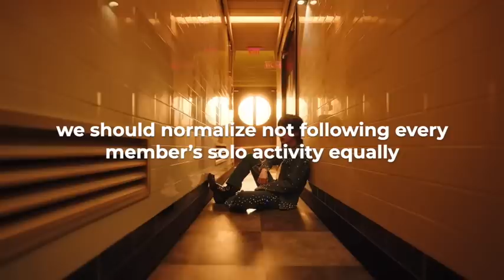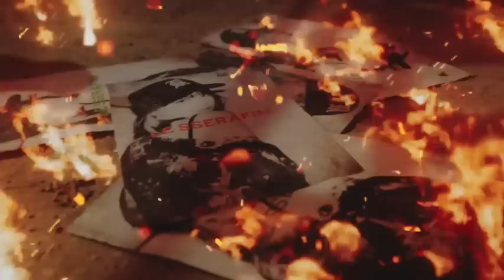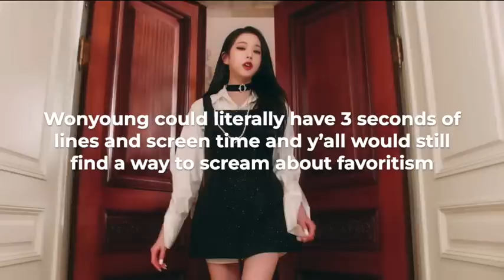straightforward opinions cause kpop stans are pissing me off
These are some of my straightforward opinions that are basically a response to recent topics kpop stans have brought up which are pissing me off.
Enjoy and let me know your thoughts!

Timestamps:
0:00 intro
0:37 opinion 1
1:38 opinion 2
3:12 opinion 3
4:02 opinion 4
5:19 opinion 5
6:36 opinion 6
7:28 outro